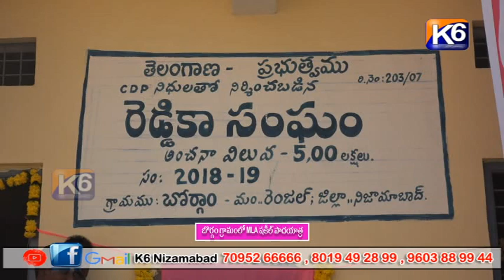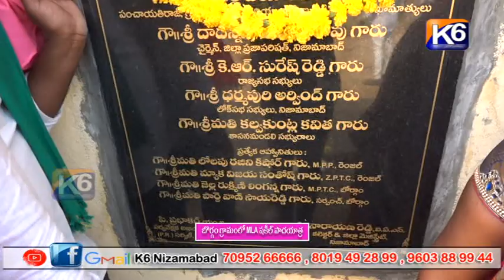బొర్గం గ్రామంలో MLA షకీల్ పాదయాత్ర || K6 NEWS || 18-11-2022